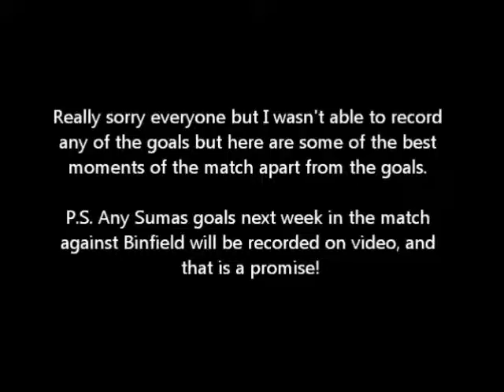Sumas vs Sandhurst Devels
wokinghamworker goes to Cantley Park to watch the Sumas.